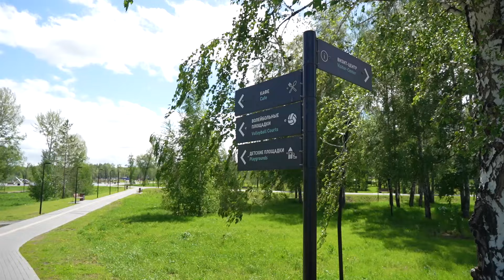«Зелёный Новосибирск» июнь 2024 года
Конец весны выдался холодным, но это не мешает наслаждаться прогулками по паркам. Очередной выпуск нашего сезонного проекта посвящён поре цветения, благоустройству Инюшенского бора. А ещё мы прогулялись по парку «Арена» с урбанистом.